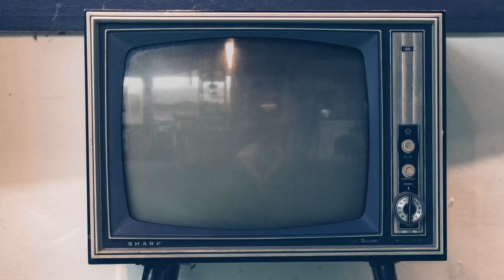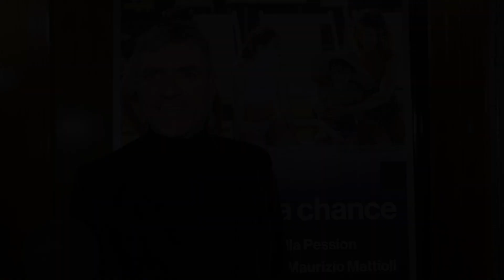La seconda chance intervista Umberto Carteni: «Con Max Giusti costruito personaggio distante da lui»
Vi presentiamo la nostra video intervista a Umberto Carteni, regista del film "La seconda chance", commedia per famiglie con un tocco di fantasy.

Diretto da Umberto Carteni e interpretato da Max Giusti, Gabriella Pession, Fabio Bizzarro, Vittoria Gallione, Maurizio Mattioli, Andrea Galasso, Giovanni Bussi, Dafne Montalbano, "La seconda chance" andrà in onda il 29 dicembre 2023 su Rai1 e RaiPlay.

Guarda anche le nostre video interviste a Max Giusti, a Gabriella Pession, a Maurizio Mattioli, a Fabio Bizzarro e Vittoria Gallione.

Sinossi: Max e Anna Mancini sono sposati da venticinque anni ed hanno due figli adolescenti. I due ragazzi, sebbene siano gemelli, sono caratterialmente agli antipodi: Tina è ribelle e poco studiosa; Nico è pacato, solitario ed ha il chiodo fisso dei videogiochi. Tra genitori e figli è in atto una guerra costante, che raggiunge l’apice il giorno del diciottesimo compleanno dei gemelli, quando la festa a casa, che era stata loro concessa, degenera.

Max e Anna si rendono conto di non sapere nulla di quei due adolescenti, si chiedono dove abbiano sbagliato e ripensano con nostalgia ai tempi in cui Tina e Nico erano adorabili scriccioli da proteggere. Ma ricordano davvero com’è andata? Al termine di quella serata disastrosa, si presenta una seconda chance per Anna e Max, per vedere chiaro nel rapporto con i loro figli e tentare, dove possibile, di non ripetere gli stessi errori.